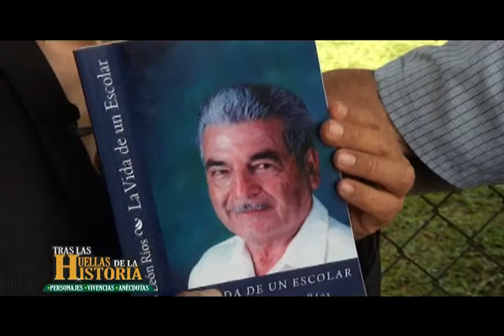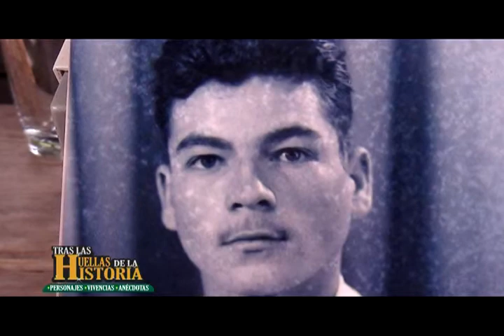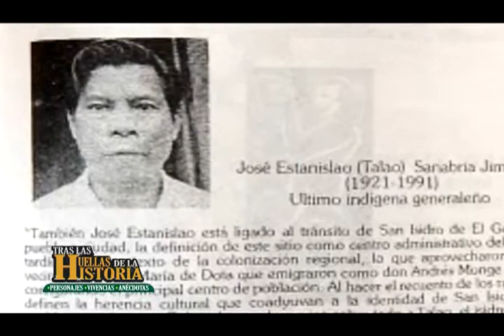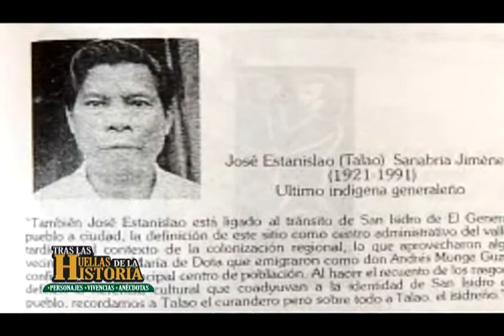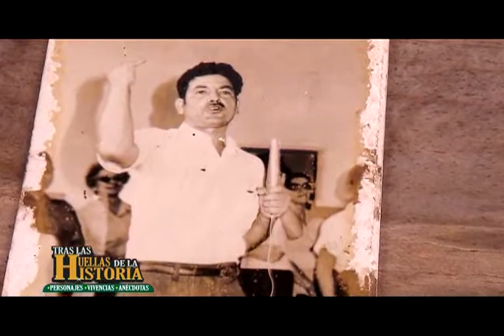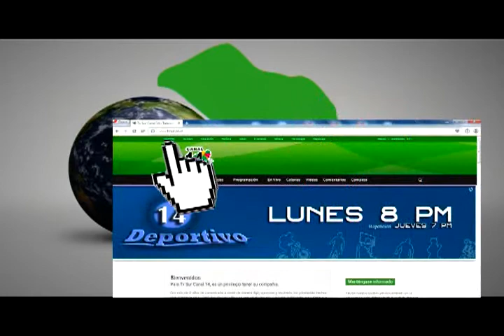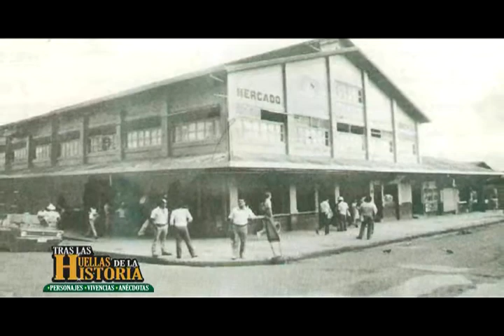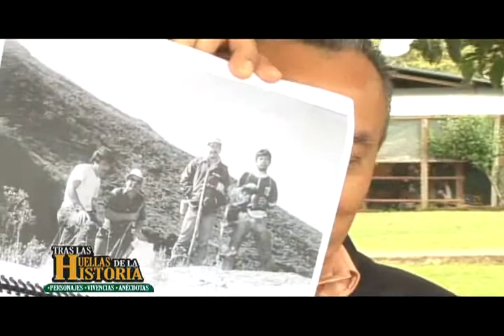Tras Las Huellas de La Historia | Fernando León